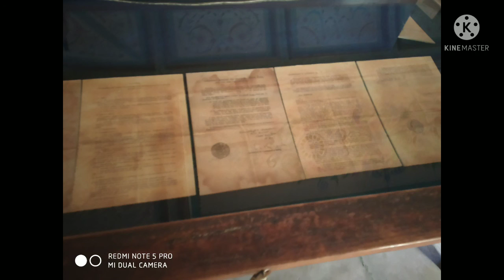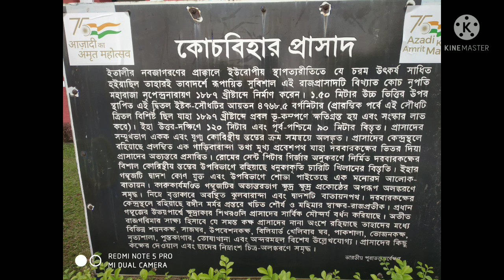Cochbihar aur rai bahadur video